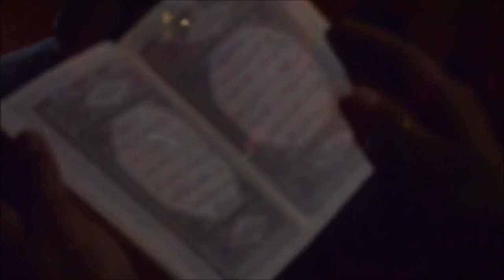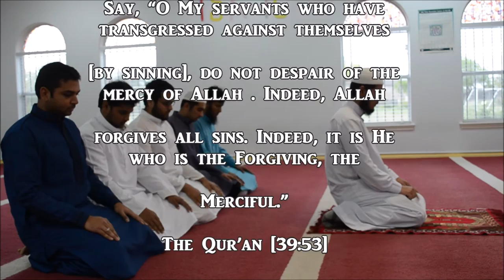Short Movie by MSA TAMUK 2016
The movie was presented at the MSA Showdown 2016 at UTA. This film explains how a person can change and change the people around him.